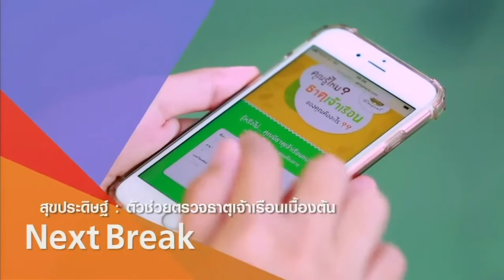หุ่นดีกับ เทรนเนอร์จัน เทรนเนอร์ซุปตาร์ (2) | 9 มิ.ย.62 | สุขหยุดโรค